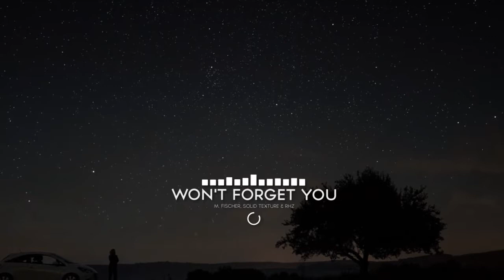M. Fischer, Solid Texture & RHz - Won't Forget You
▬▬▬▬▬▬▬▬▬▬▬♣☻Ω☻♣▬▬▬▬▬▬▬▬▬▬▬▬▬
▲▀▲▀▲▀▲ Read the Video Description ▲▀▲▀▲▀▲▀
▬▬▬▬▬▬▬▬▬▬▬♣☻Ω☻♣▬▬▬▬▬▬▬▬▬▬▬▬▬

✔ Sign up ✔ Comment ✔ To share

✗Follow M. Fischer✗

✗Follow Solid Texture✗

✗Follow RHz✗

● X° Follow Deep Note X°●

● X° Notice X°●

● X° Playlists X°●

Did not you like it? In the next I look for Improve!
Leave your Constructive Critique in the comments.